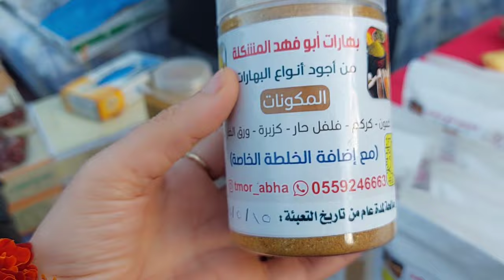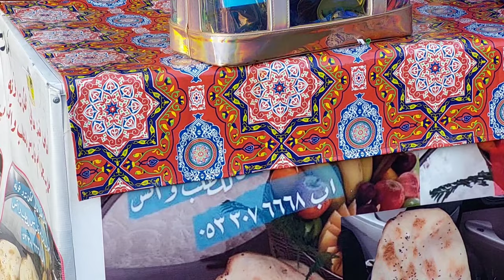مرحبا بكم فى سوق الثلاثاء الشعبى😍😍 ابها البهيه 😍🇸🇦🇸🇦😍سوق_الثلاثاء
يعتبر سوق الثلاثاء من أقدم الاسواق الشعبيه فى الجنوب حيث الجمال والعراقه مرحبا مليون فى عسير 🇸🇦🇸🇦🇸🇦🇸🇦😍😍😍